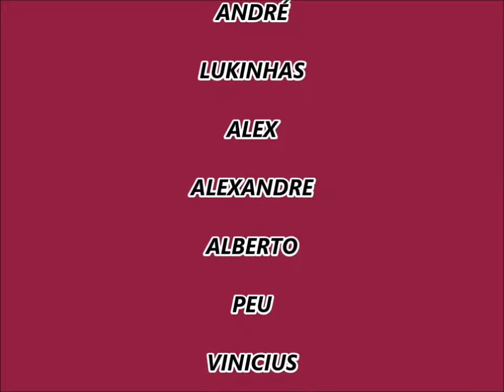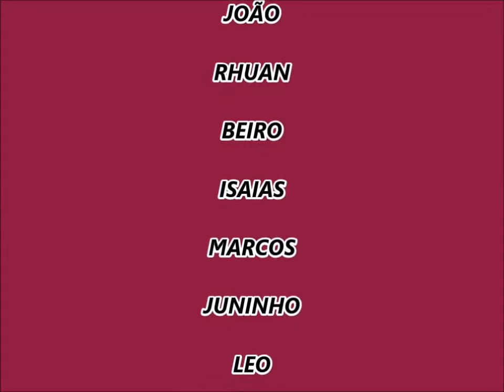19/03/2016 COPA SP tiradentes x capela do socorro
COPA SP 19/03/2016
 REALIZAÇÃO PREFEITURA DE SÃO PAULO
E TV REDE GLOBO